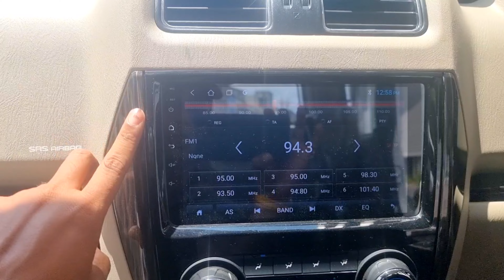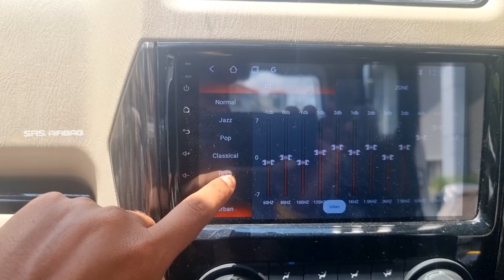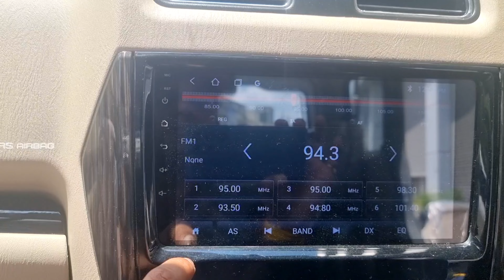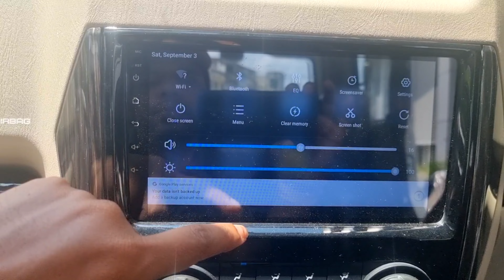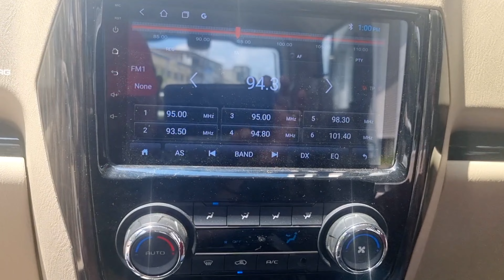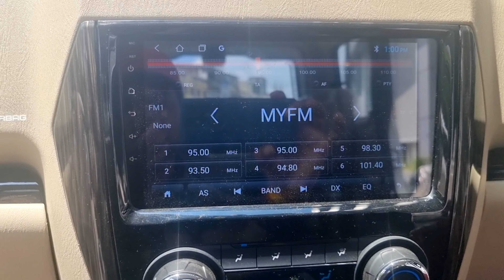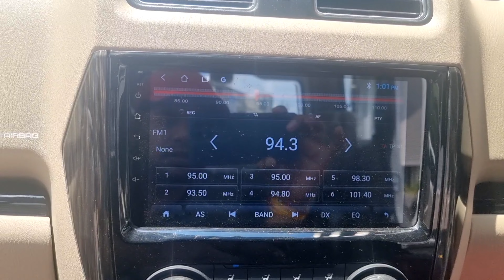2022 Mahindra Scorpio Classic 9 inch Android @Tushargurujiibhopal 6268777684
2022 Mahindra Scorpio Classic 9 inch Android ‎@Tushar Guruji  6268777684